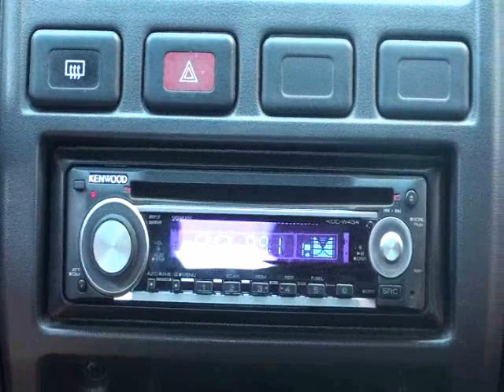Menorca Montage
Nine and a half minutes of short and relatively chronological clips from my three week stay in Menorca, Spain. The video features many amateur archaeologists, and is set to the tune that can only be described as the trip theme song. Probably not interesting to anyone except those of us who experienced it all. I miss you guys! Enjoy.